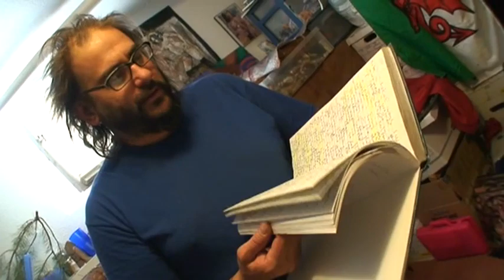sex ritual painting diary: steven leyba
Steven Leyba reads from his sex ritual painting diary.

Steven Leyba is an painter, spoken word, writer, musician, religious leader and all around nice guy.

He's also one of the most talented artists we've met.